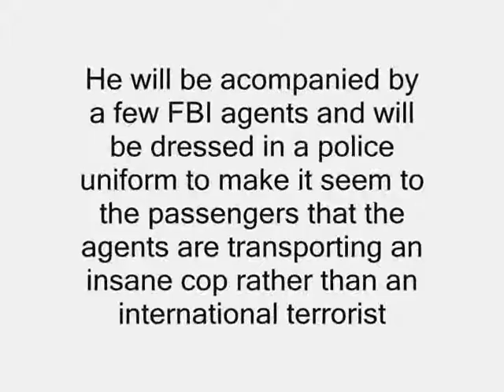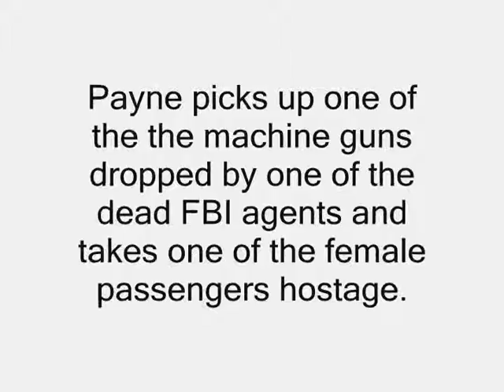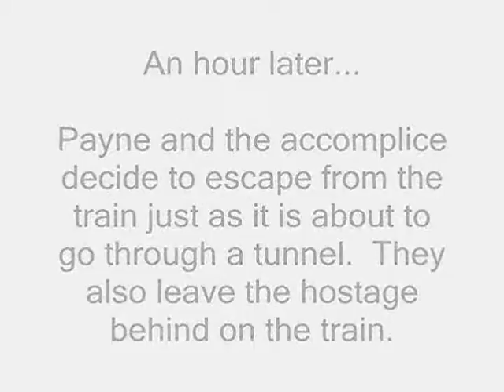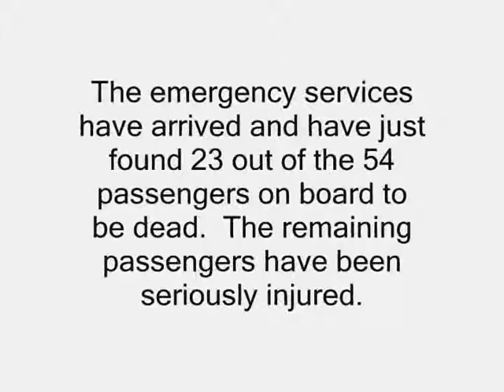Officer Payne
A train is hijacked en route to Los Angeles by terrorists.